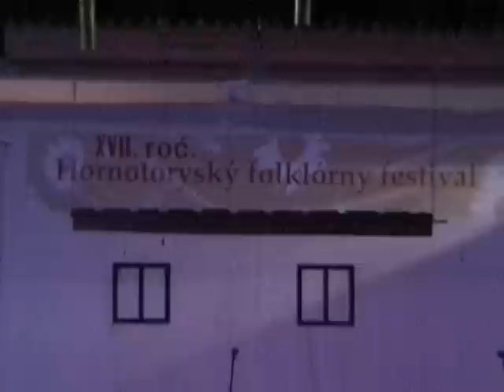021 HFF2010 FS Sarisska Lipa Lipany